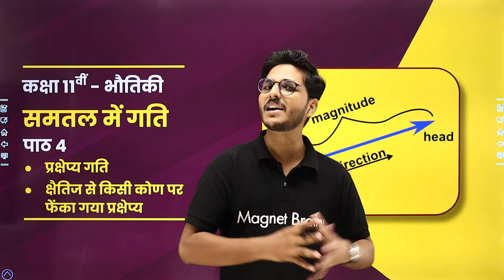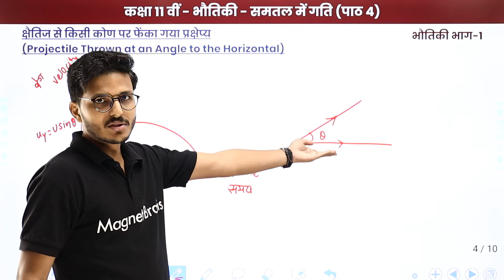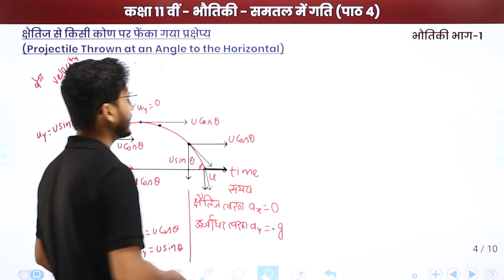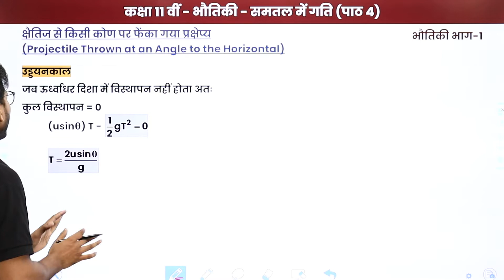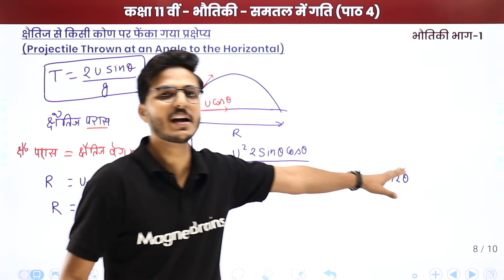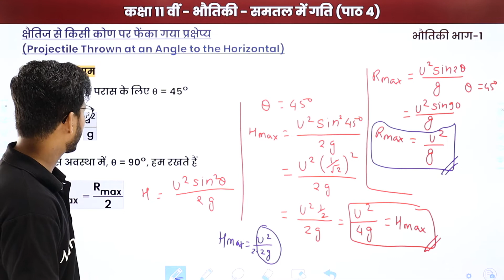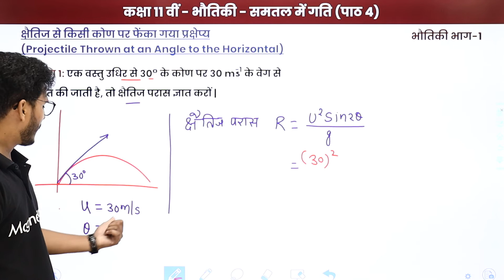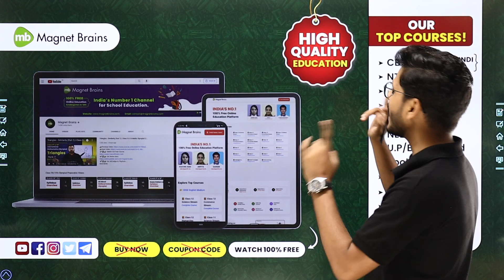Projectile Speed | Class 11 Physics Chapter 4 in Hindi | UP/Bihar Board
✔️ Class: 11th
✔️ Subject: Physics / भौतिकी / Bhautiki (Hindi Medium) - UP Board/Bihar Board/MP Board
✔️ Chapter: Motion in Plane / समतल में गति /Samtal Mein Gati (Chapter 4)
✔️ Topic Name: Projectile Speed, Projectile Thrown at An Angle to the Horizontal / "प्रक्षेप्य गति", क्षैतिज से किसी कोण पर फेंका गया प्रक्षेप्य
✔️ Topics Covered In This Video (By Sandeep Sir): In this video, प्रक्षेप्य गति, क्षैतिज से किसी कोण पर फेंका गया प्रक्षेप्य of "Class 11 Physics Chapter 4" named Motion in Plane /समतल में गति /Samtal Mein Gati have been discussed.
00:00 इंट्रोडक्शन: प्रक्षेप्य गति", क्षैतिज से किसी कोण पर फेंका गया प्रक्षेप्य / Introduction: Projectile Speed, Projectile Thrown at An Angle to the Horizontal
04:20 क्षैतिज से किसी कोण पर फेंका गया प्रक्षेप्य / Projectile Thrown at An Angle to the Horizontal
01:42:33 उदाहरण - क्षैतिज से किसी कोण पर फेंका गया प्रक्षेप्य / Udahran - Projectile Thrown at An Angle to the Horizontal